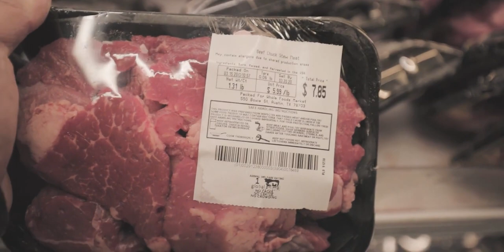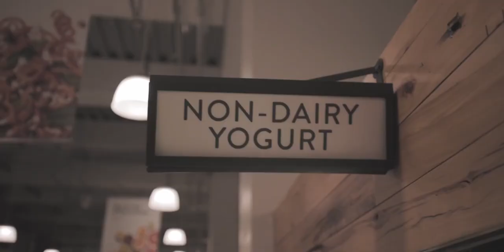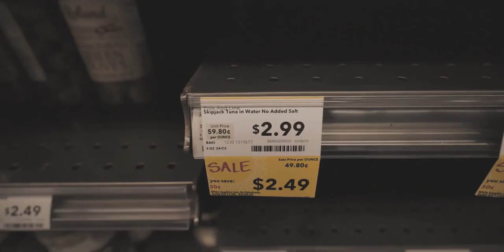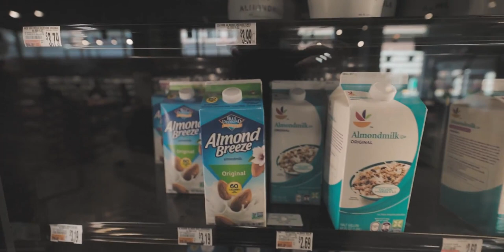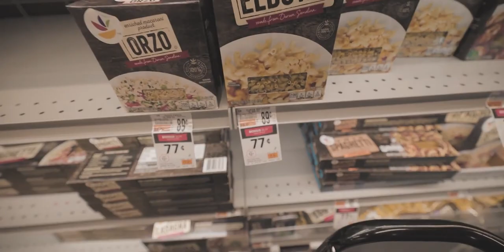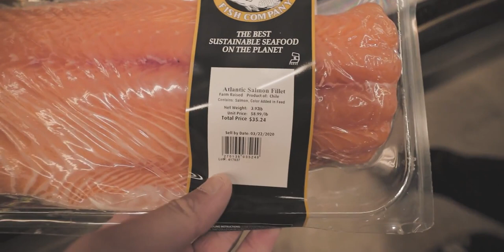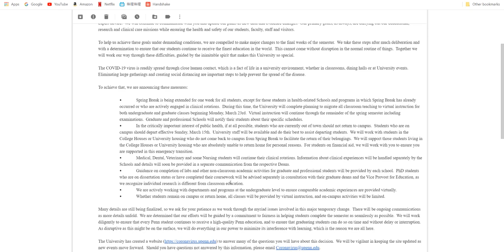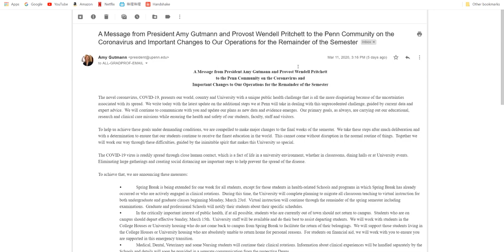疫情爆发下的美国恐慌性抢购实拍 | 同班同学感染新冠 | 学校紧急停课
美国,加油2020-VLOG挑战,留学,生活记录,校园,VLOG,小韬韬,购物,疫情